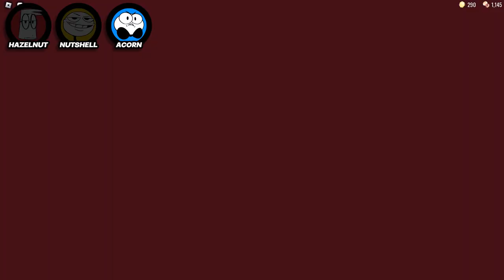Acorn RUSHes to the Hospital in DOORS!